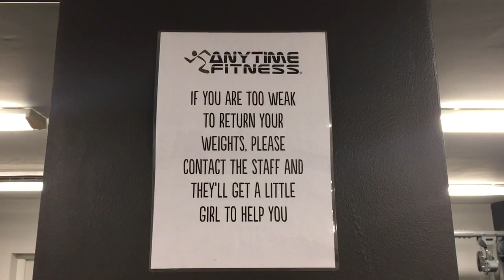Rerack weights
Remember the No.1 rule of any gym!